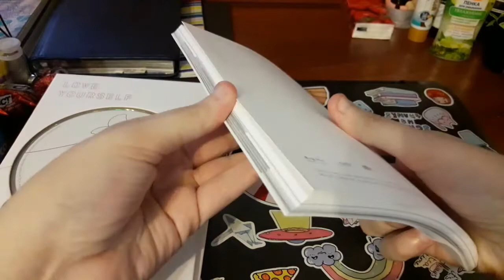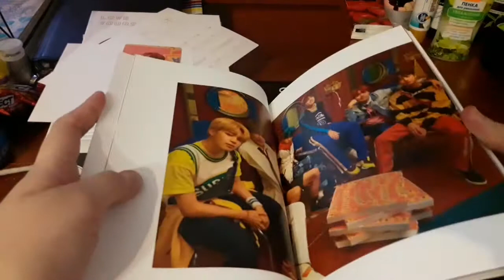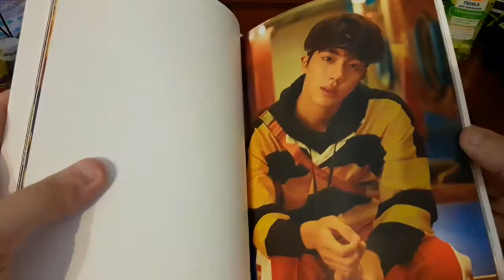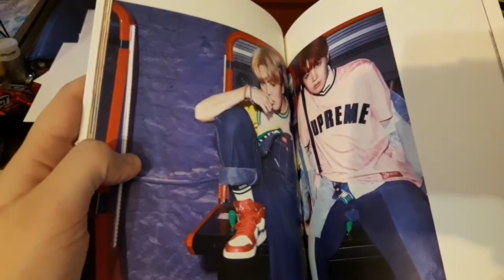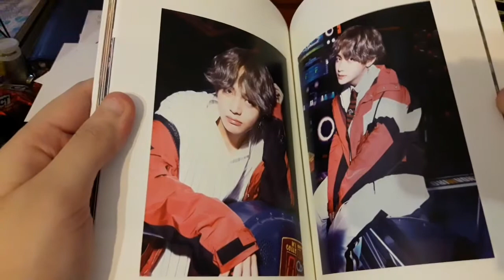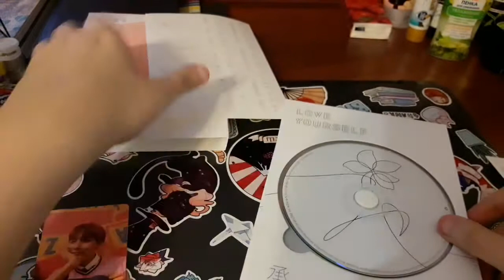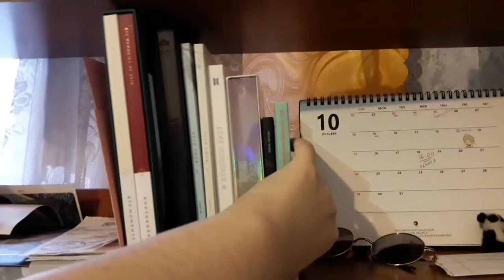UNBOXING LOVE YOURSELF 承 'HER'. ver.E